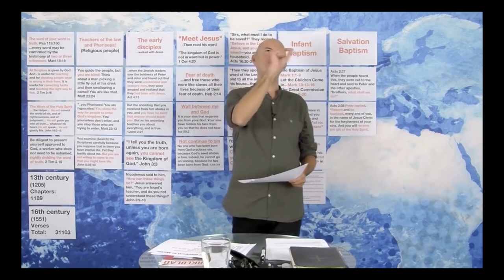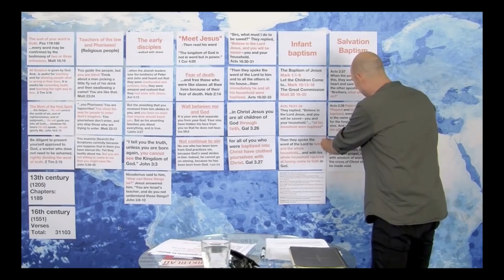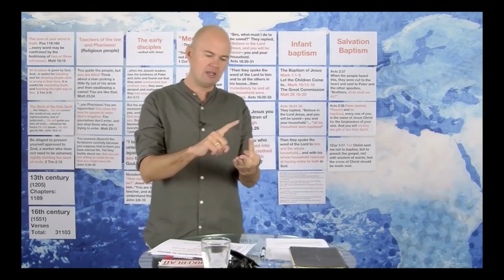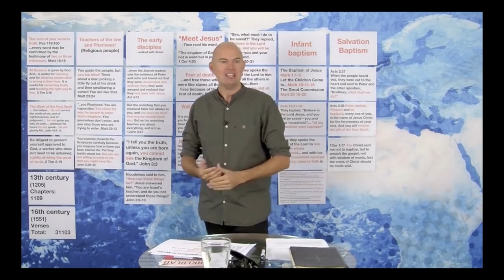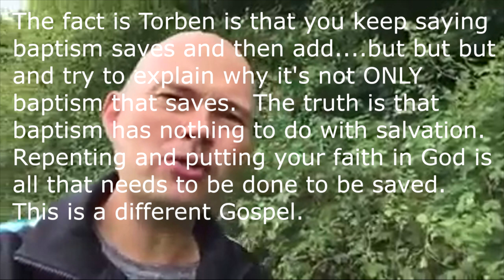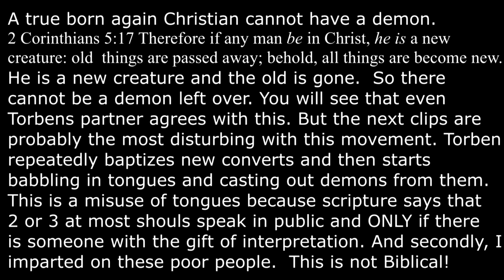Torben Sondergaard false teacher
Torben Sondergaard and the Last Reformation preach and teach a false Gospel.